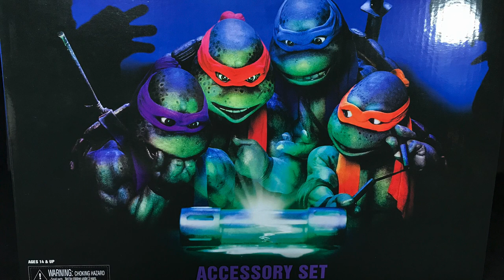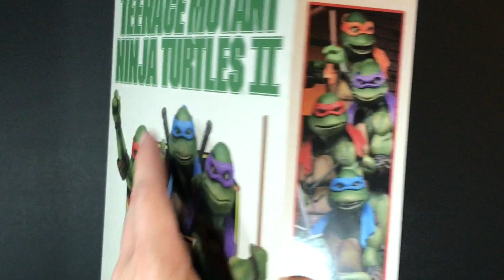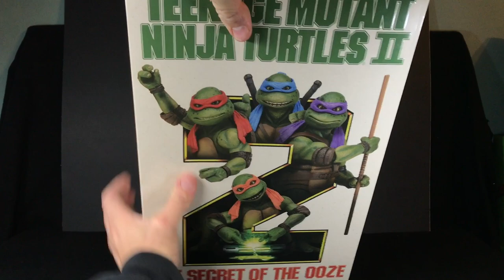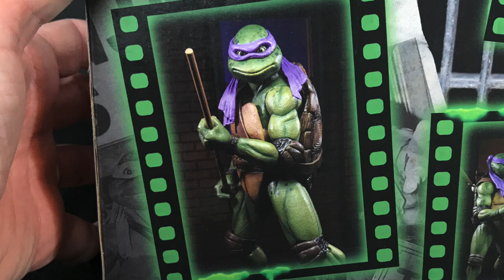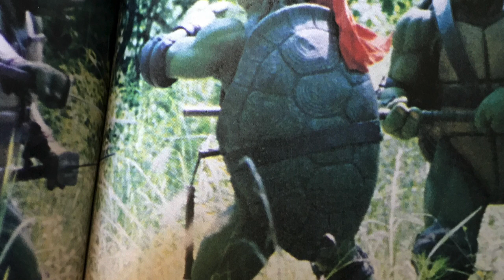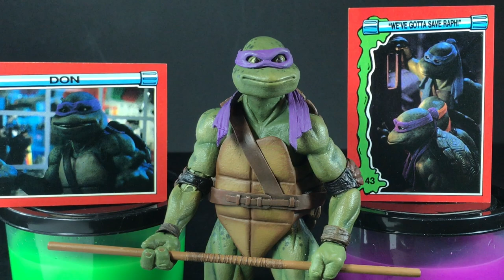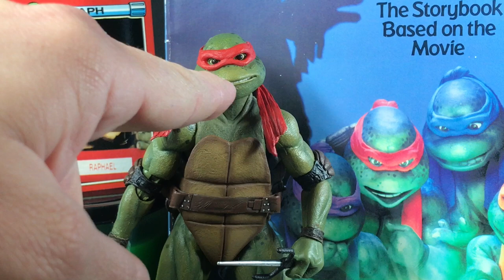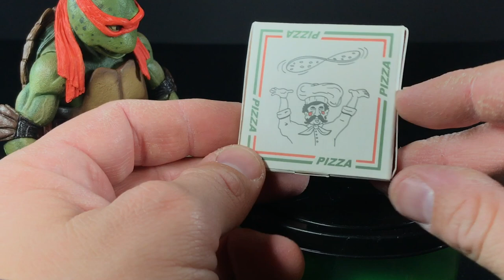TMNT NECA Secret of the Ooze 4 Pack VHS Packaging Teenage Mutant Ninja Turtles Review and Comparison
Hey, what's up?!  In this video I review NECA's new Secret of the Ooze VHS 4 Pack.  I go over the packaging excessively, compare the new turtles to the 1990 turtles absurdly, talk about the Secret of the Ooze faces immensely and discuss all of the accessories extensively plus more!